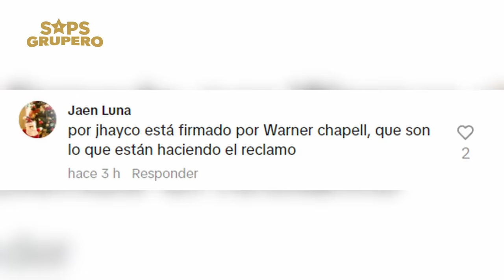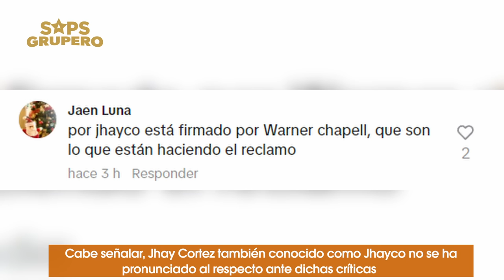Fuerza Regida en pleitos legales con Jhay Cortez por la canción “Que Onda”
A través de un vídeo de 30 segundos, Jesús Ortiz Paz, líder y voz de Fuerza Regida informó que alguien les tumbó de YouTube su nueva canción titulada “Que Onda” en colaboración con Calle 24 y Chino Pacas, esto porque una persona de la cual no quiso dar el nombre está reclamando los derechos de la letra, la situación se salió de control a tal grado que los seguidores de Fuerza Regida han opinado que el responsable es el reggaetonero Jhay Cortez, supuestamente, porque él escribió la canción, misma que iba a ser en colaboración nada más con Fuerza Regida, pero hubieron detalles que no se concretaron y fue Jesús Ortiz quien modificó la letra para poder interpretarla con el Chino Pacas y Calle 24.

Y recuerda...